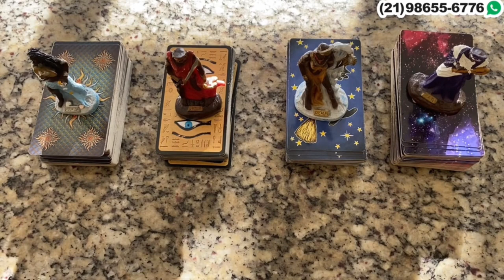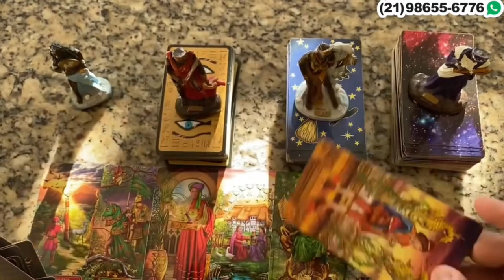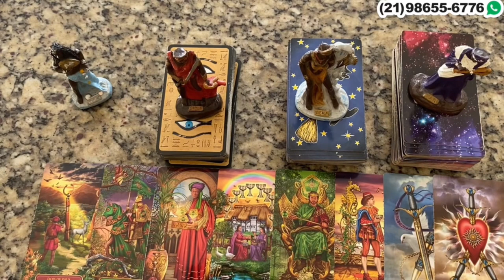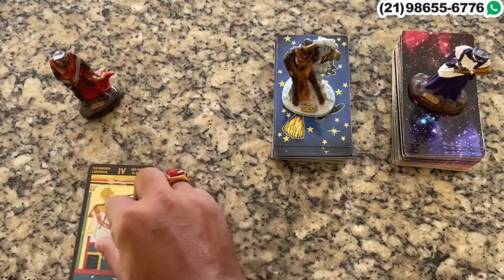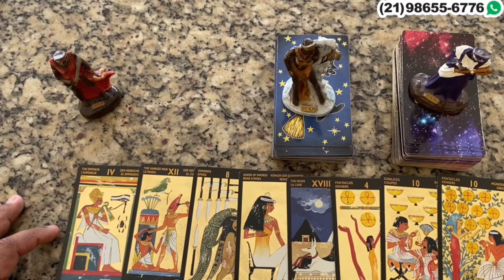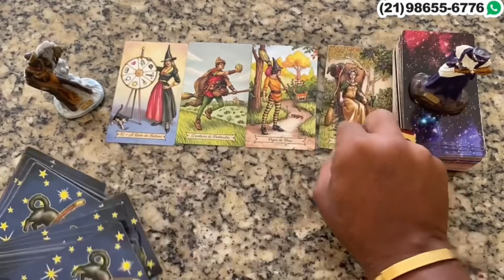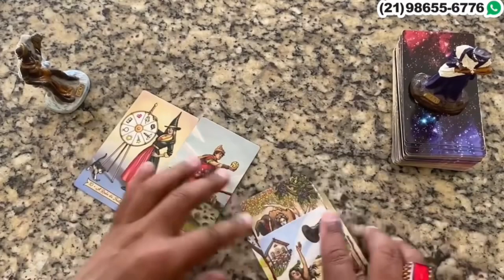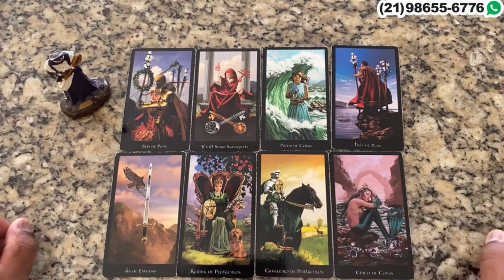Descubra Suas Respostas Com o Tarot Responde 🔮 | Previsões Diárias e Interativas